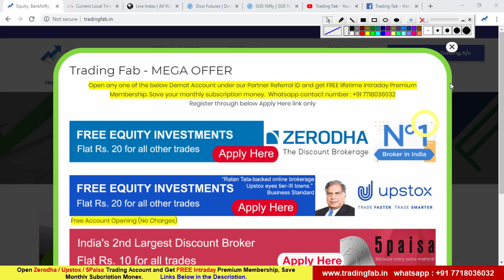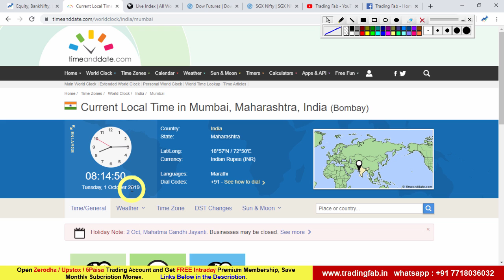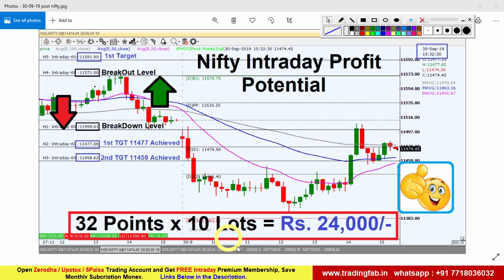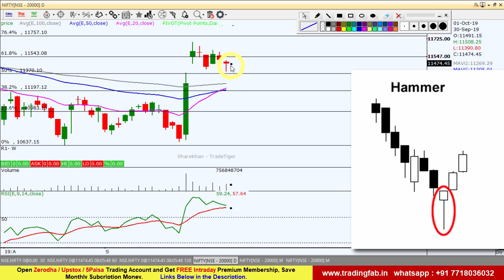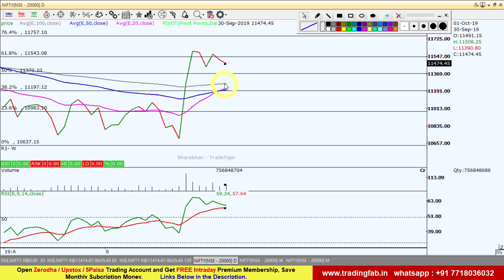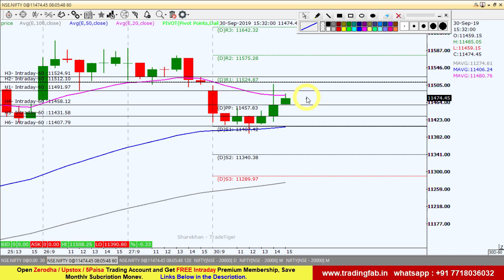Nifty Intraday Trading Strategy 01 10 19 | Last Intraday Profit Potential Rs 24,000 | Hammer Candle